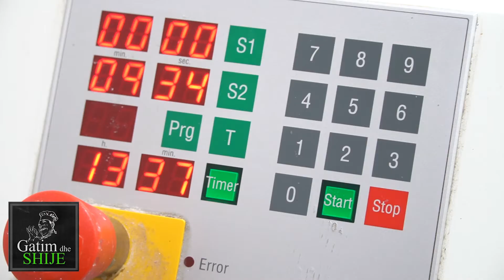Gatim dhe Shije | Buke me miell Altamura (EP 08)